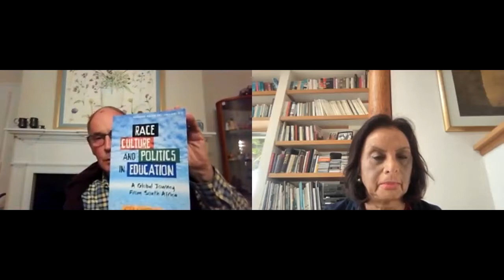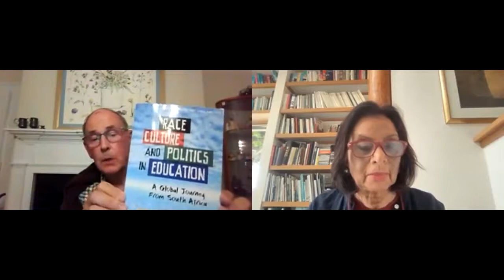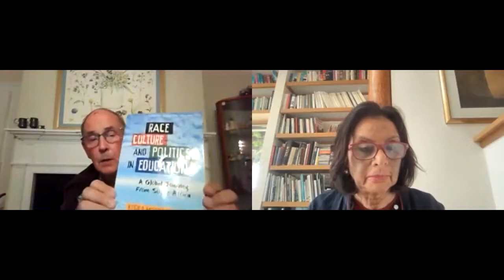Senior Scholars' Series with Kogila Moodley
Kogila Moodley was born in South Africa. Her first degree, majoring in Sociology and English, was from the University of Natal, followed by graduate studies in Michigan and doctoral work in Sociology at UBC where she graduated with a PHD. Prior to coming to Canada, she held an Academic Exchange Fellowship from the DAAD, for six months in Germany. She is Professor Emeritus at the University of British Columbia, where she has taught since 1977. She was the first holder of the David Lam Chair in Multiculturalism. She has served as President of the International Sociological Association’s Research Committee on Racism, Nationalism and Ethnic Relations (RC05), and on the editorial board of several journals, including Ethnic and Racial Studies (London).  Her research has been on xenophobia, political education and comparative multiculturalism.

"In this presentation I recount stories and episodes from my journey as an Indian South African from Apartheid South Africa- via Germany, the United States, and Egypt - to Canada our home since 1968. I draw upon my book, Race, Culture and Politics in Education (2020) New York: TCP, Columbia University Press, which portrays my personal encounters with intergroup conflicts in five societies. Reflecting on my involvement during research and teaching has taught me many lessons about the advantages of confronting injustices directly as well as combatting barriers through a variety of means. I highlight political literacy as a precondition for overcoming injustices. In my experience effective political education depends upon the socio-political context of each situation. A nuanced understanding of racialism extends beyond the mere inclusion of underrepresented minorities. I hope that my stories and experiences challenge conventional wisdom."